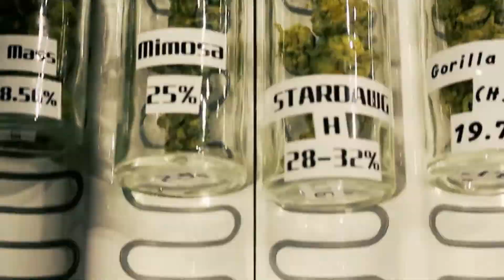Berkeley Promo Video